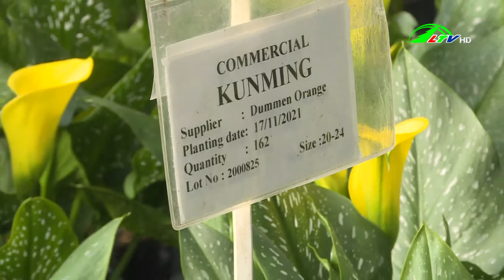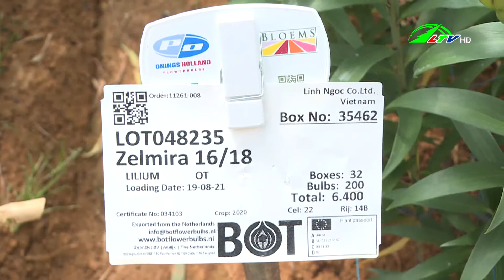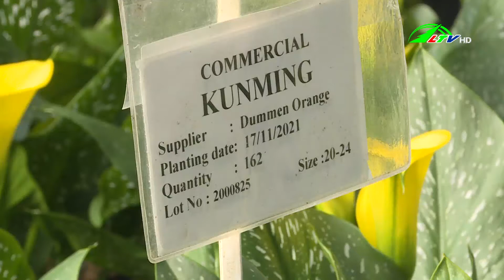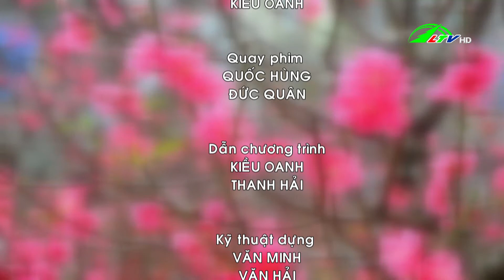Năm mới ngắm hoa Lily giống mới - 365 ngày chuyển động 01/02/2022 | Lâm Đồng TV